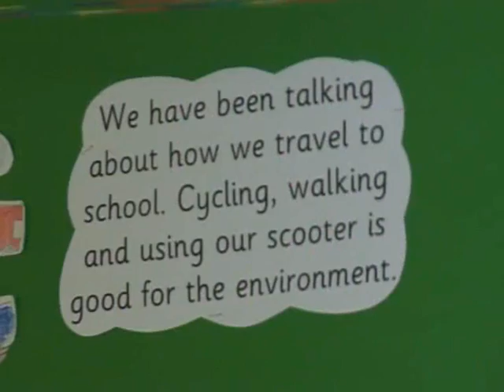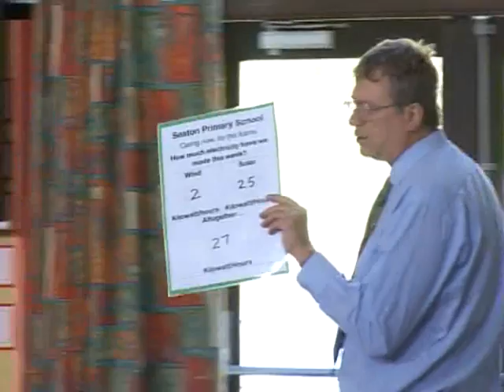Seaton Primary School, UK, a sustainable school - Ashden Award winner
Seaton Primary School won an Ashden Award for Sustainable Energy in 2007.

Seaton Primary School in Devon lives out its school motto of 'Caring now for the Future', and is one of a few UK schools to install a range of renewable technologies. A 2.5 kW wind turbine and a 4.7 kW PV array on the roof of the school hall supply electricity directly to the school and have helped reduce CO2 emissions by about 2 tonnes a year. In addition, 48 m2 of solar water heating panels heat the school's outdoor swimming pool. Other green initiatives include class 'Energy Agents' to help reduce energy waste; the after-school 'Eco Club' to monitor energy use; a 2006 Energy Audit resulting in a host of energy efficiency measures; an orchard to provide fruit for pupils and save food miles; and a grey water collection system to supply the school wildlife pond and demonstrate small-scale water power.